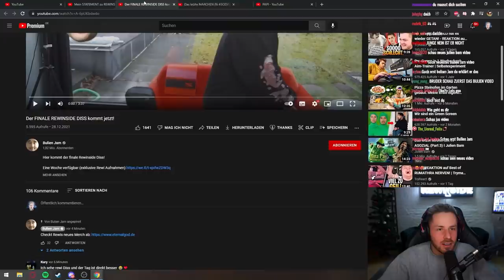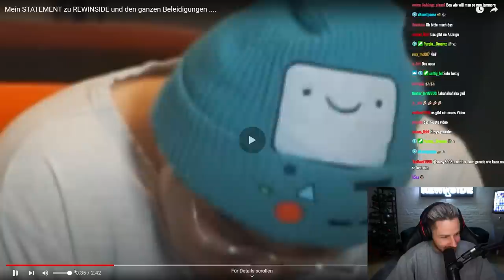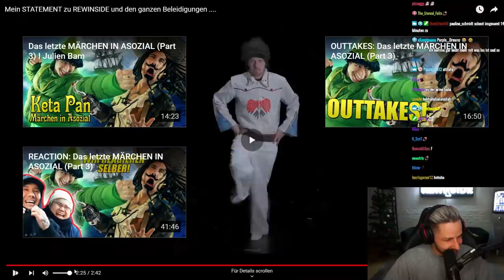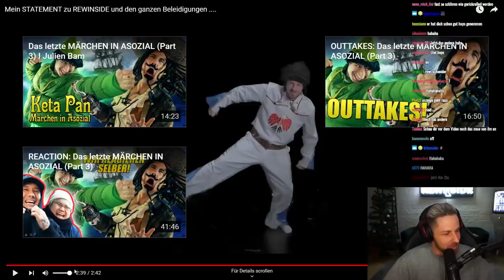MEINE ANTWORT an JulienBam und seinen DISS (Part 1)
ES REICHT JULIEN BAM! Anzeige kommt!